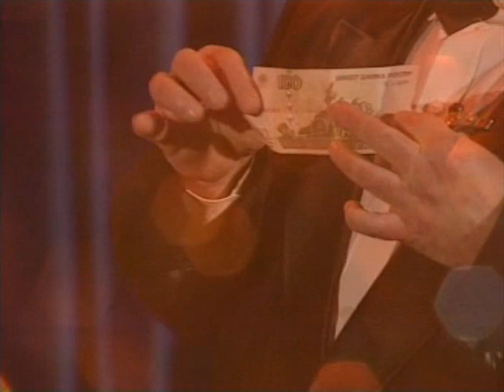В.С. Свечников. Новогоднее представление, 2003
Новогоднее выступление саратовского фокусника Владимира Серафимовича Свечникова. Декабрь 2003